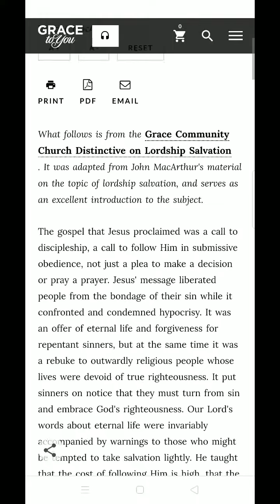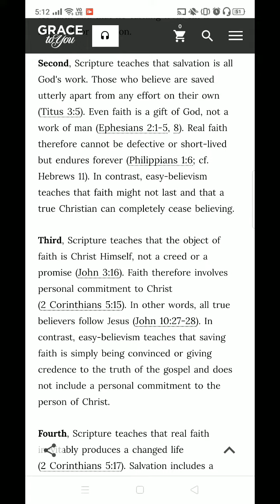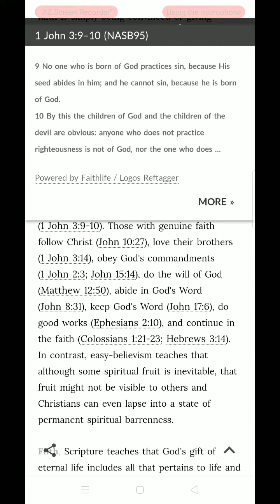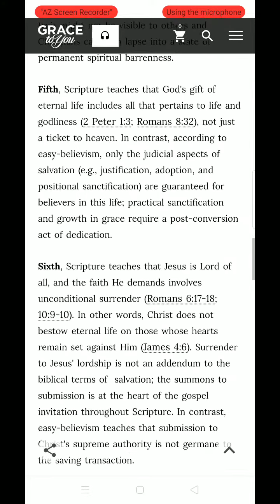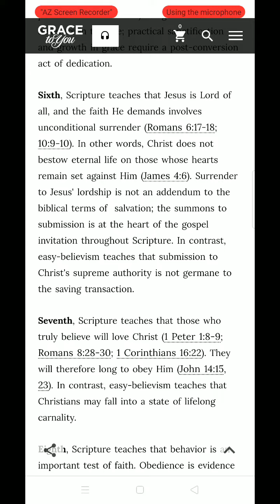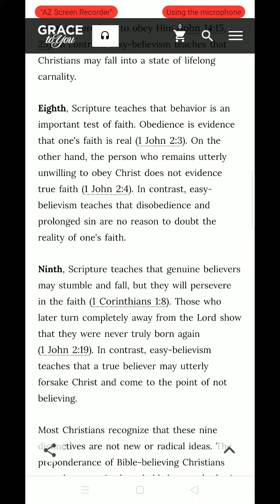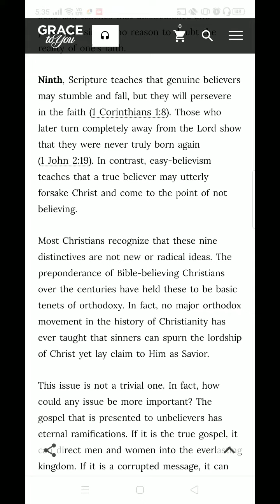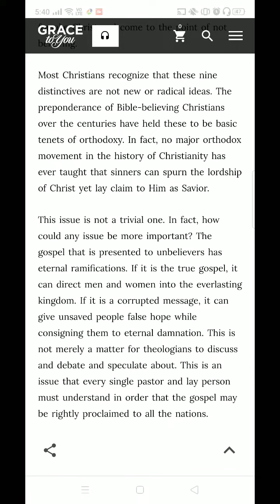John MacArthur's Lordship Salvation deception